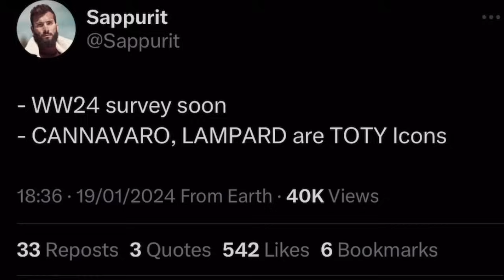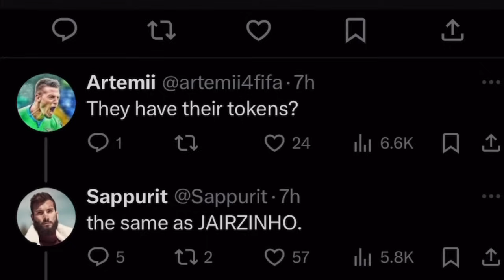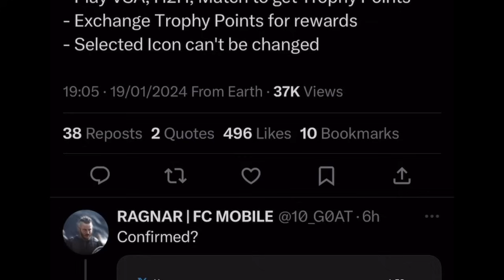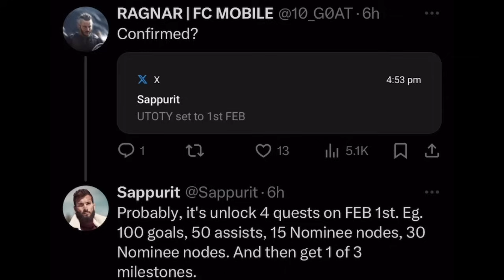FREE TOTY ICONS FOR EVERYONE?! JAIRZINHO AND CANNAVARO FREE?! FC MOBILE 24!